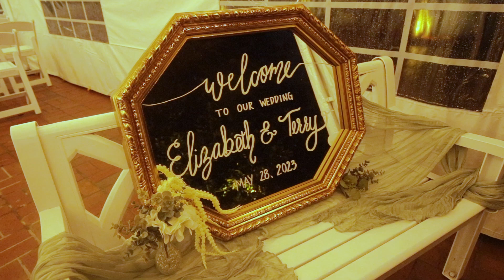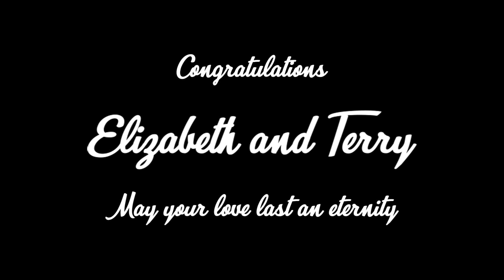Elizabeth and Terry Wedding